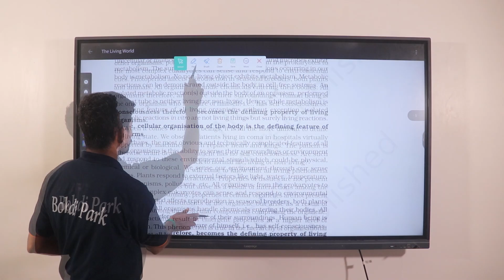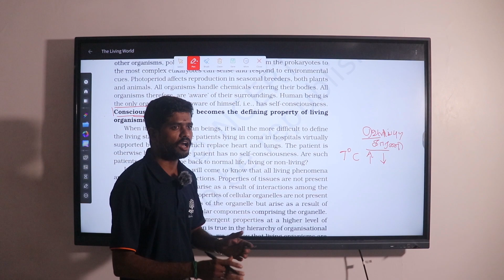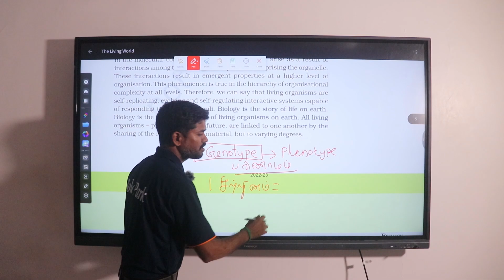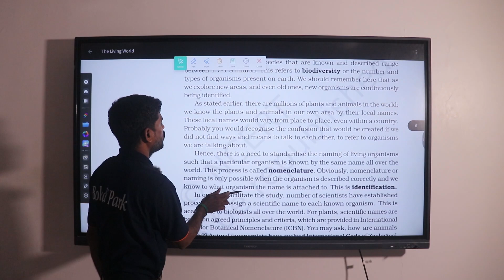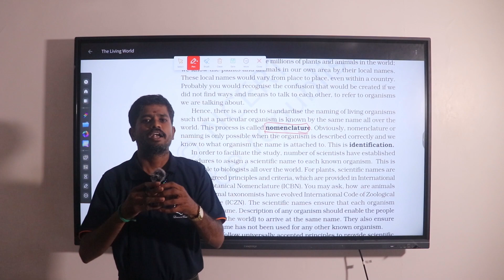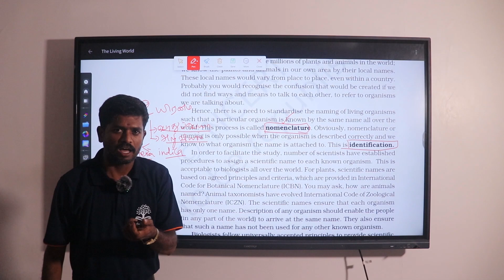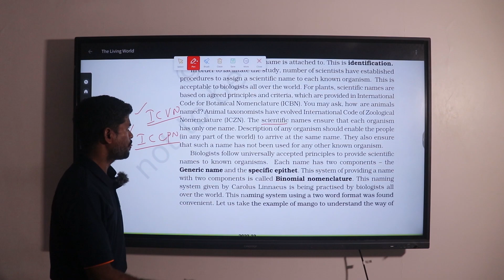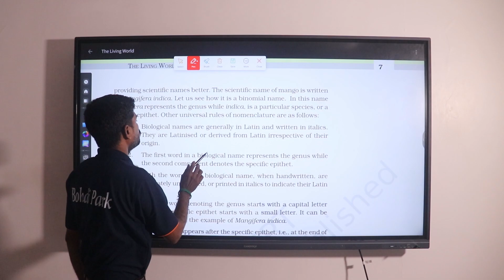LIVING WORLD | தமிழ்| BOHDI PARK | NEET | EP-2